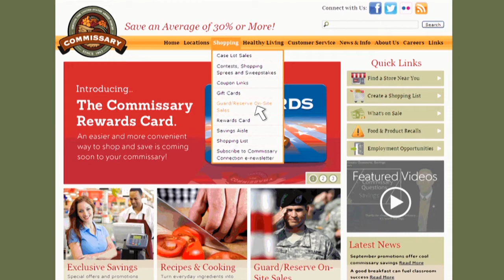Your Commissary Questions: Guard and Reserve On-Site Sales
In the eighth video of the "Your Commissary Questions" series, Willie Watkins, DeCA's chief of Guard/Reserve and Internet Sales, explains the Guard/Reserve On-site Sales program and the new pre-order/prepay feature the agency is beginning to roll out for select sales. These sales offer customers who may not be located near a commissary the opportunity to buy grocery and household products at cost, saving them an average of 30 percent or more, just like a regular commissary.